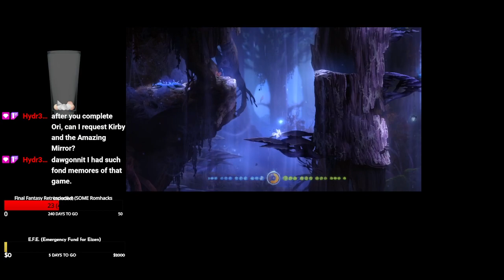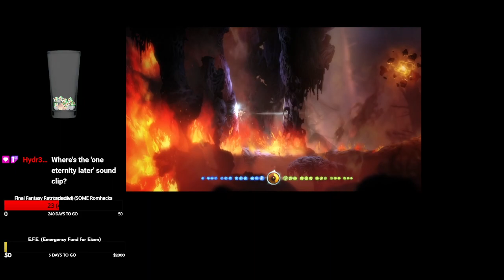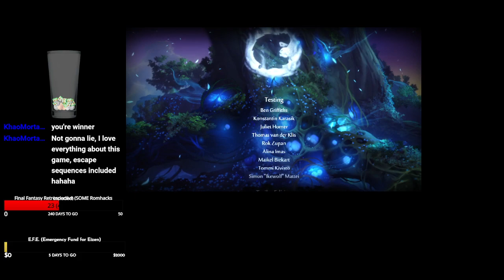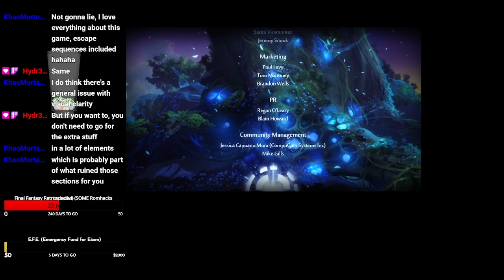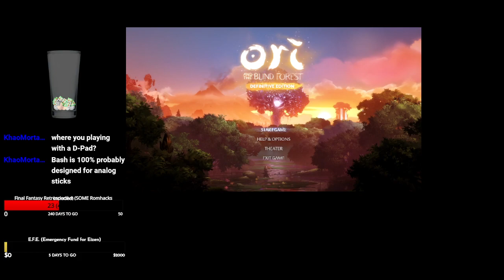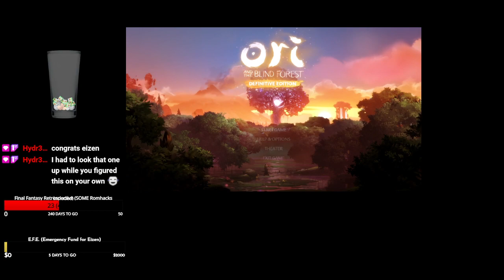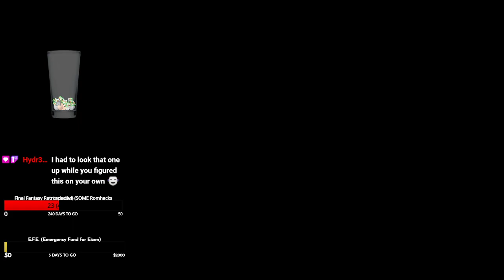Ori and the Blind Forest: This Glowing Wombat's on FI-YAH!!!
Welp, it's been quite the long and arduous journey we've had, but like all "good" things, it has to end sooner or later!  We've cleansed the water and brought air back, all that's left is to cool off the intense heat and the forest will be back to its old self again...  though that giant birb Kuro isn't gonna make it easy for us...  let alone that final escape sequence!